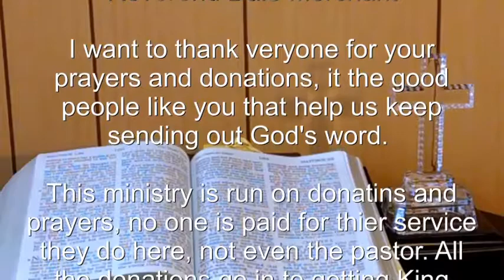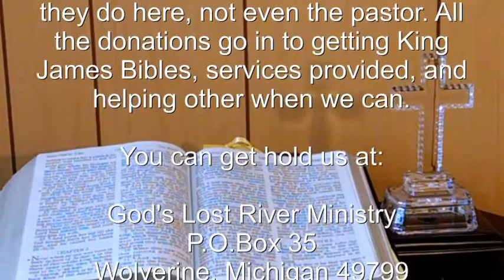God's Lost River Internet Ministry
a place and time to learn more about God and His word. The King James Bible. To learn how Christ Jesus came to save us all from Hell. To study and learn more to help other to find the of God.